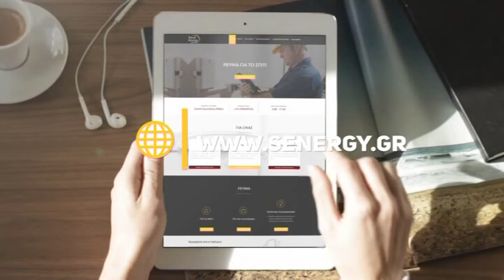ΚΕΝΤΡΙΚΟ ΔΕΛΤΙΟ ΕΙΔΗΣΕΩΝ 15 12 2019